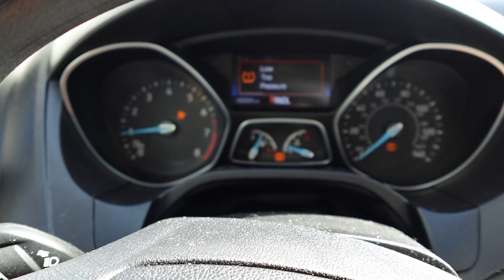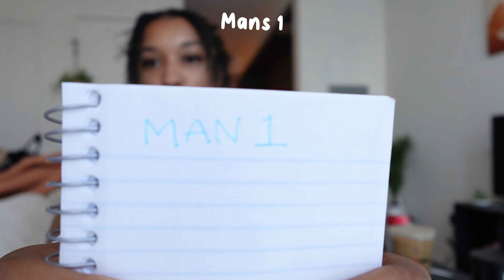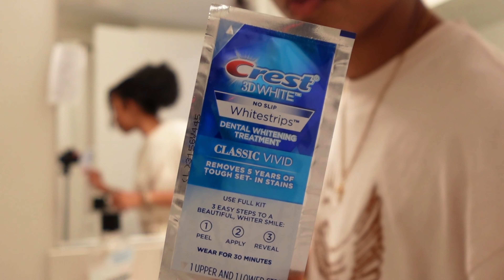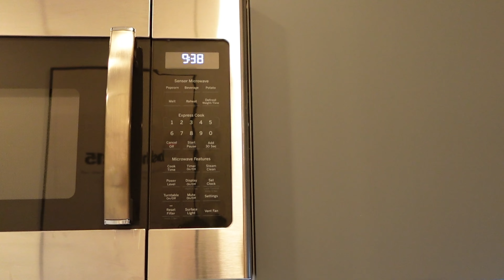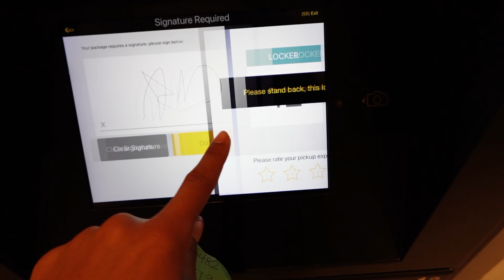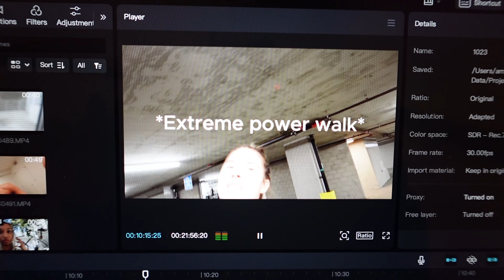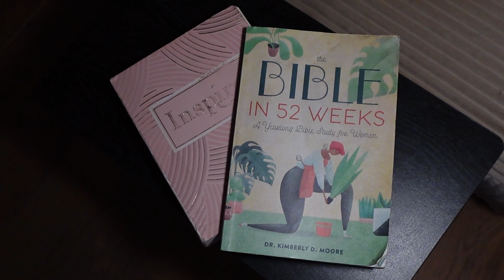WEEKLY VLOG | Shopping haul, Church, Dating in LA, Day on a yacht, Trying curly hairstyles!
Hey guys! It's the 4th week of my LA diaries (WEEKLY VLOG). Thank you guys so much for watching!!

Chapters
0:00 Intro
0:24 Church
1:09 Deciding on a man to talk to
9:15 Online shopping haul
15:00 Day on a YT man's yacht
20:00 All work, NO PLAY

Amazon store front: